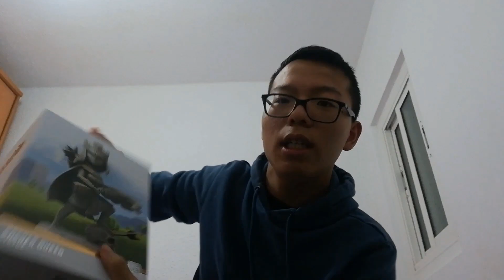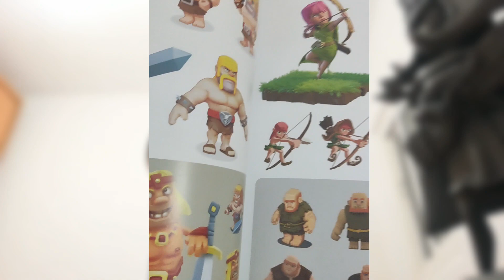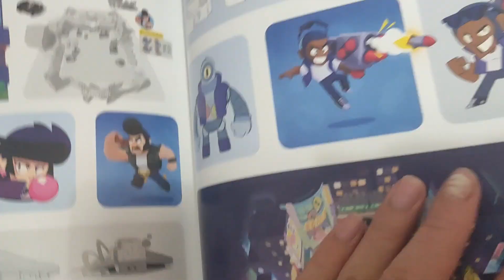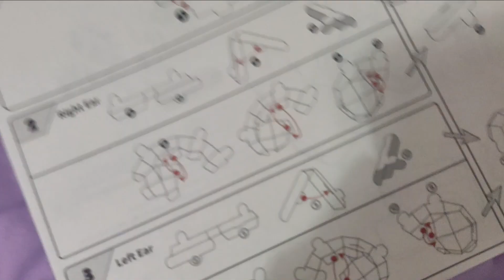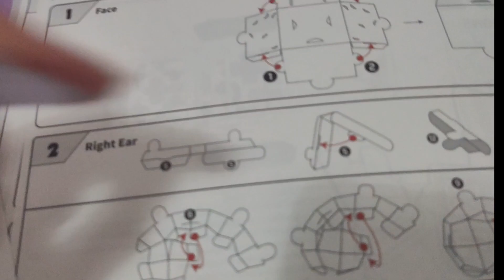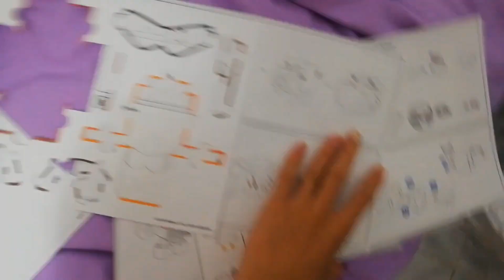RECIBÍ ESTE PAQUETE DE SUPERCELL 🤐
Hola, ten un buen día si lees esto 👋